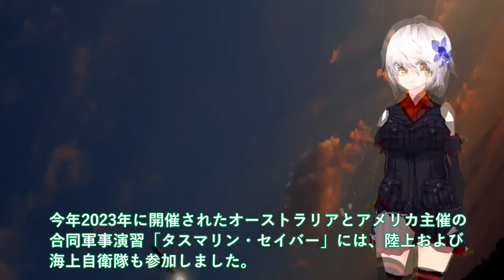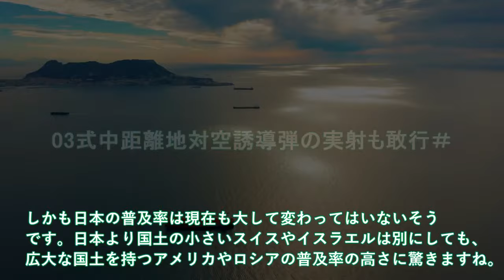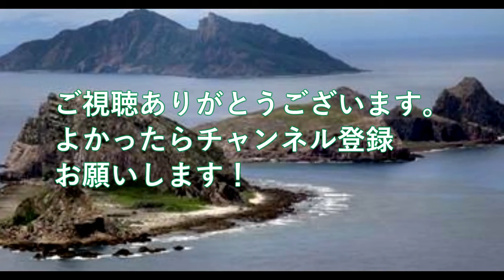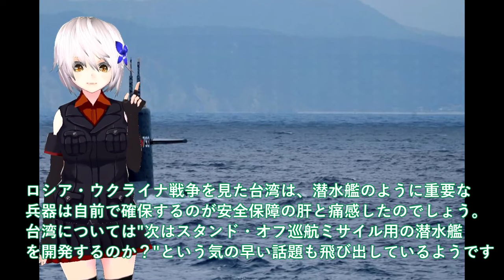【自衛隊最強スペシャル】 陸自ついに12式実弾発射で最強か！03式中距離地対空誘導弾の実射も敢行＃豪州ミサイル性能確認シェルター不足【防衛軍事力】【総集編】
1陸自ついに12式実弾発射で最強か！03式中距離地対空誘導弾の実射も敢行＃豪州ミサイル性能確認シェルター不足の先島諸島？

2海上自衛隊引き渡し！豪州ショック台湾建造潜水艦たいげい超え＃Mk48魚雷搭載で中国原潜回避不能か？